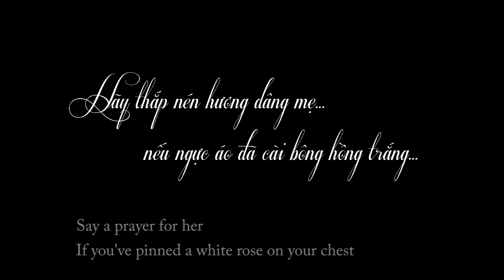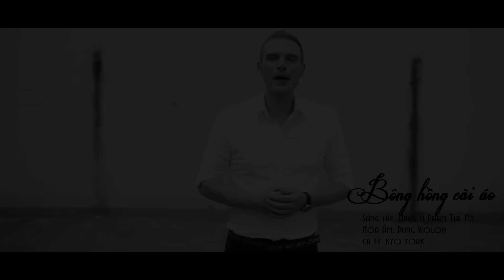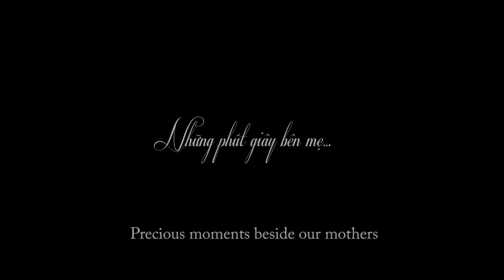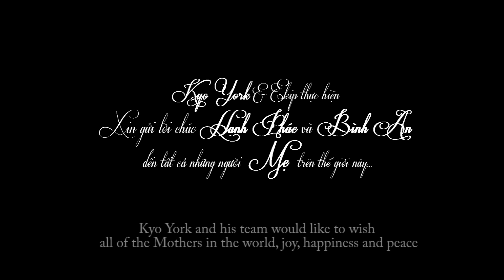BÔNG HỒNG CÀI ÁO - KYO YORK [ OFFICIAL ]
BÔNG HỒNG CÀI ÁO
Ca sỹ: Kyo York

“Cứ mỗi mùa Vu Lan về,
Thấy mọi thường đến chùa cầu nguyện,
Người còn Mẹ được cài hoa hồng đỏ,
Nếu mất mẹ ngực áo cài hoa hồng trắng…
Hoa hồng được cài trên ngực áo  gần vị trí của trái tim
như một lời nhắc nhở và tri ân đến MẸ - Người đã sinh ra và nuôi dưỡng ta trưởng thành...”

Dù là một người ngoại đạo, nhưng khi hiểu những giá trị thiêng liêng về tình Mẹ qua truyền thống nhân văn “cài bông hồng trên áo” này , đã giúp Kyo khơi gợi thêm nguồn cảm hứng chọn thu âm và thực hiện MV “Bông Hồng Cài Áo” Sáng tác  nhạc sĩ Phạm Thế Mỹ,  làm món quà ý nghĩa gửi tặng đến tất cả khán giả trong ngày lễ Vu Lan. Bởi dù, chúng ta có khác tôn giáo, tập tục hay tín ngưỡng,… thì tình cảm chung và thiêng liêng nhất vẫn là tình Mẫu tử đó là tình cảm cao đẹp không điều gì sánh được.

Cũng chính vì tình mẹ dành cho con dung dị, chân thành nên ý tưởng  bản nhạc phối cũng như MV lần này được thể hiện bằng những khoảnh khắc thật nhất, đơn giản nhất theo hiệu ứng quay và dựng phim bằng ý tưởng “Real life situations”  - “khoảnh khắc thực của cuộc sống”.  Những hình ảnh trong Mv là những hình ảnh thực trong cuộc sống như dừng lại trước những vội vã: của những người con  bên mẹ, những người không còn mẹ đang nghĩ về mẹ, những giây phút chân thành nhất của một gia đình… Qua đó MV muốn gửi gắm một thông điệp: “Hãy dành ra một vài giây, nghĩ về mẹ hoặc đến bên mẹ, đó là khoảnh khắc ý nghĩa cần lưu giữ mãi trong cuộc đời mình... Hãy hạnh phúc khi còn mẹ, hãy nguyện cầu và sống tốt dù không còn mẹ, Mẹ lúc nào cũng trong tim ta.”